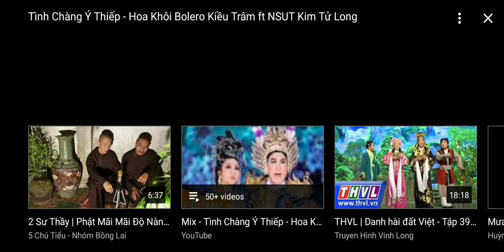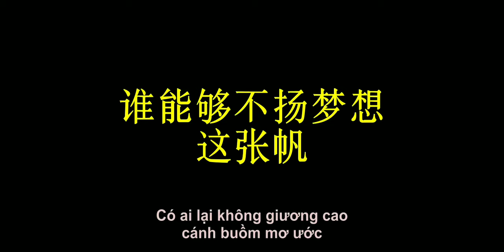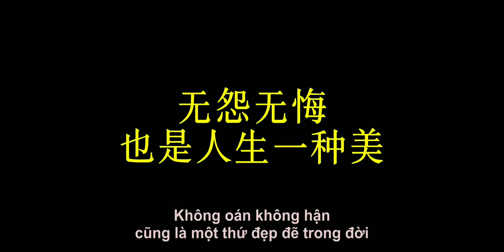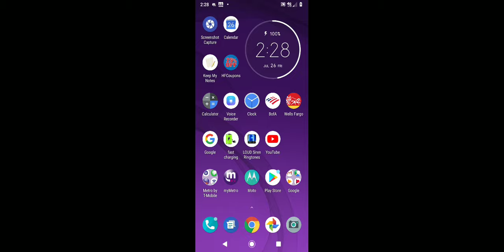Lovey Banh single sexy sweet Superbowl singer 80,000 g August 2019 310-346-9164 or home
Lovey Banh sue Amazon $3 billion in her new book called ""800  smiles 9,000 dates and $280 million lawsuit with match.com or POF $40 million to go home to China".  Love for Happy Buddha first nursing home 80,000 rooms.  Lovey Banh $40 million sports illustrated magazine 3am 8.2.19 Friday.  Edison home assessment

Bruce Amazon books $3 billion file ASAP.  Match $2 billion now too... Lovey Banh sue Amazon $3 billion in her new book called ""800  smiles 9,000 dates and $280 million lawsuit with match.com or POF $40 million to go home to China".  Love for Happy Buddha first nursing home 80,000 rooms.  Lovey Banh $40 million sports illustrated magazine 3am 8.2.19 Friday.  Edison home assessment

" In her new book ""Oh God Jeff Bezos is single July 2nd I finally see a rainbow in life," her 448th book writt by Lovey Banh 2019.  YouTube video type "" Lovey Banh 2019" to see $50 million lawsuit against SI magazine

534am bed

3am.  Friday.  Tuesday can't calls
Friday.  Pepsi commercial.  I need Donald to write 20 letters to Angel baseball or V8 or Vegas casinos music show.  Gatorade commercial $40 million

800 smiles 9,000 dates and $280 million lawsuit with match.com or POF $40 million to go home to China.  Love for Happy Buddha first nursing home 80,000 rooms.  Lovey Banh $40 million sports illustrated magazine

800 smiles 9,000 dates and $280